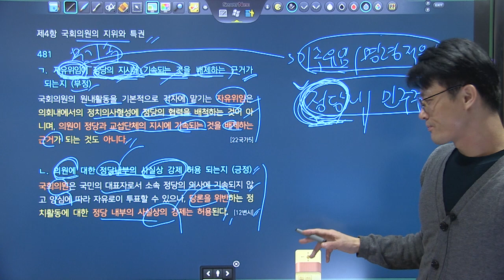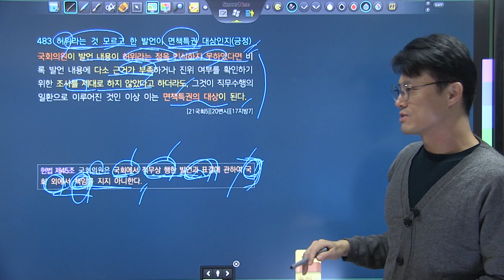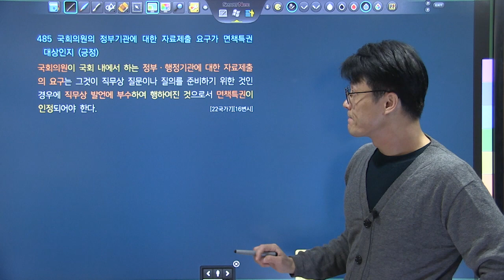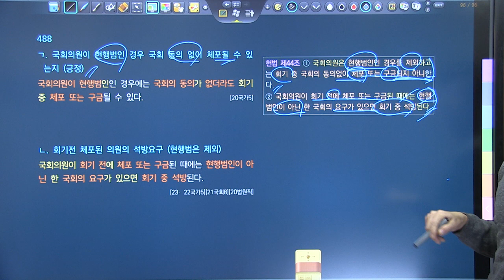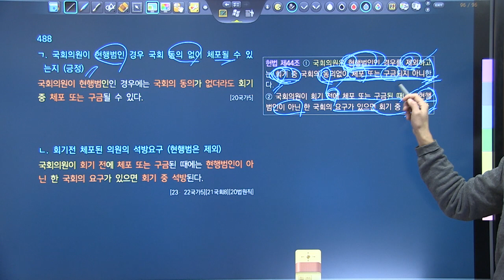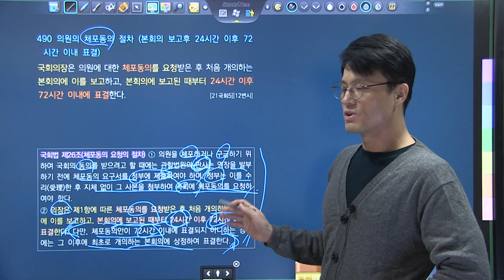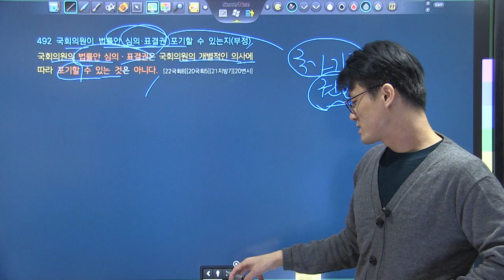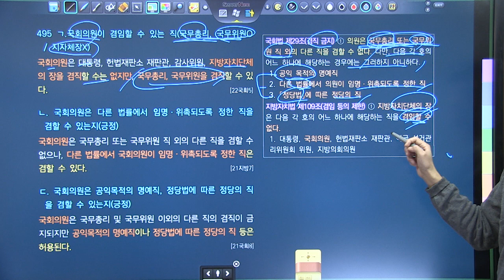TRS헌법 핵심기출지문 700 해설강의 481~496